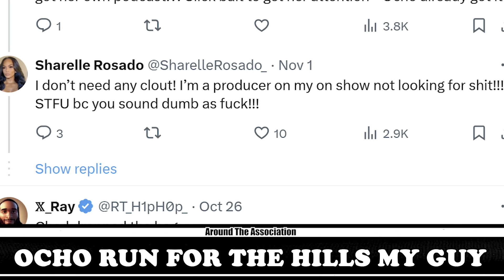Shannon Sharpe WARNED Chad Ochocinco About EX Sharelle Rosado CHEATED ON Her Ex Husband With Him!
00:00 intro
00:52 Sharelle Rosado explains how she did her ex husband filthy with Chad
 Shannon warns Chad about his situation in roundabout way
03:53 Ocho almost in tears as Shannon brings up his relationship woes